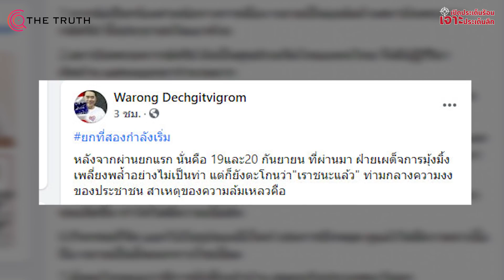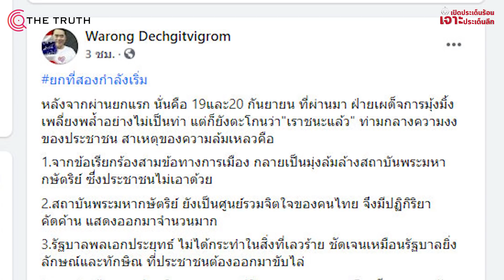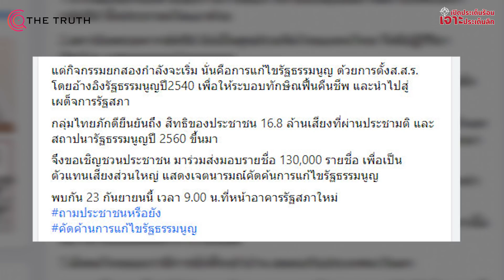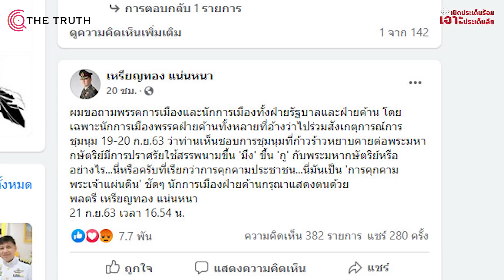พัง เละ ! หมอวรงค์เย้ย ม็อบ 19 กันยา หมอเหรียญถามนักการเมือง ทนได้ไง!! ม็อบคุกคาม พระเจ้าแผ่นดิน